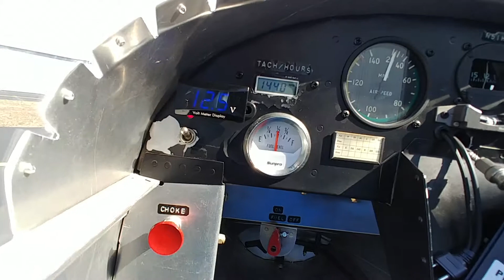First engine run with new valve adjustment screws.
VW Type 1 - Teenie Two